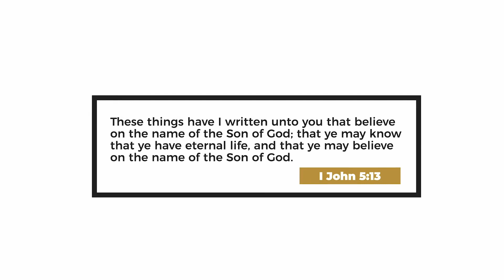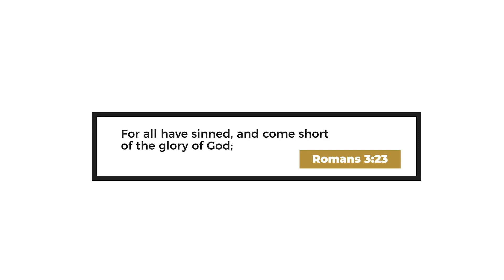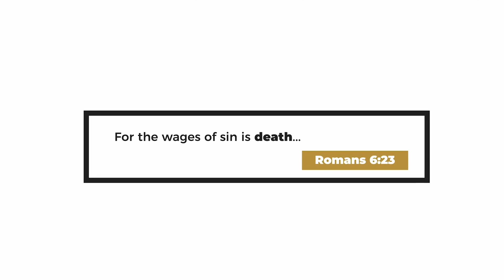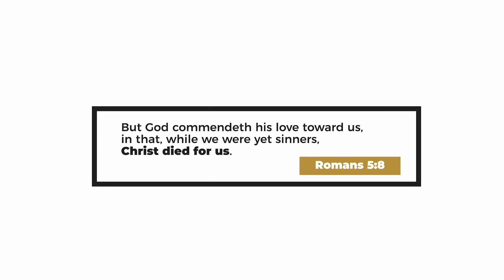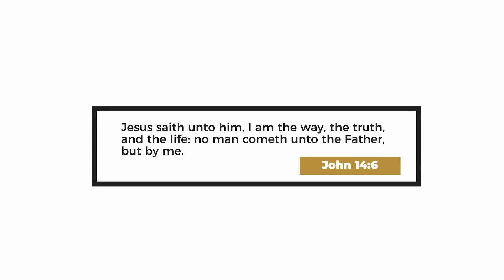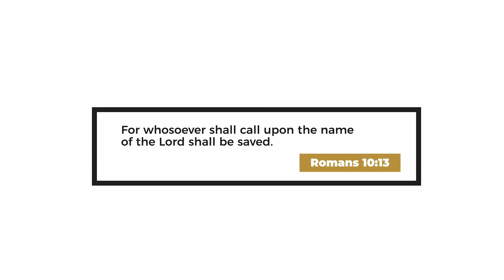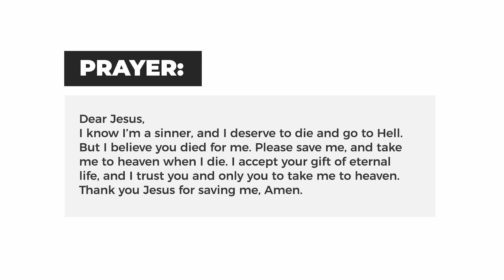Biblijski put do Neba - Croatian Bible Way to Heaven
Ideš li u raj kad umreš?